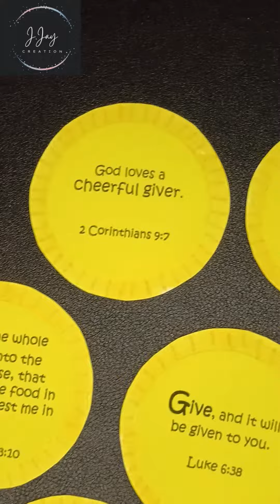Bible Art (Matthew 6:19-20)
Matthew 6:19-20